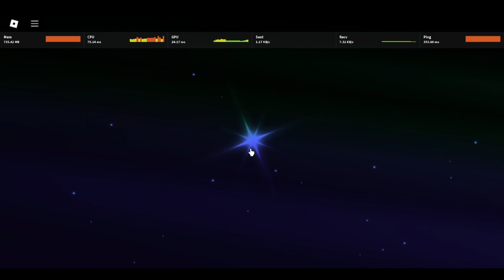I GOT CRYPTFIRE!!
🍄💡🤺 (I got this yesterday btw)